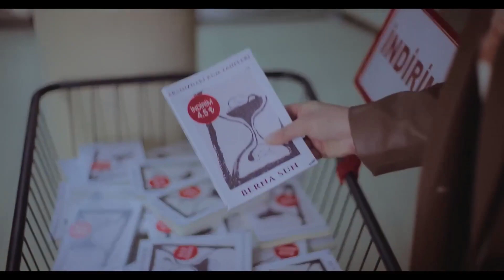Aslında Özgürsün | Gain | Fragman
Platform: Gain

Yeni Fragmanlar ve Öneri Film,Dizi ve Oyun içerikleri için bizi takip ediniz!

Piyasadaki MMORPG, MOBA, FPS ve Adventure kategorisindeki oyunların ilk oynanış deneyimlerini ve oyunların rehber videolarını STADLER kanalından ulaşabilirsiniz.

İletşim için Discord Adresimiz!

İnstagram Adresimiz!